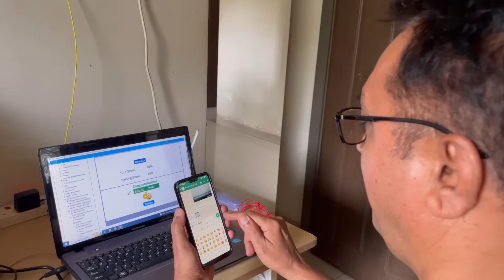६० वयात सुध्धा तीच जिद्द!!🫡 Vahini Pizza VS Nayan Pizza!😁 Personalised Mobile Covers